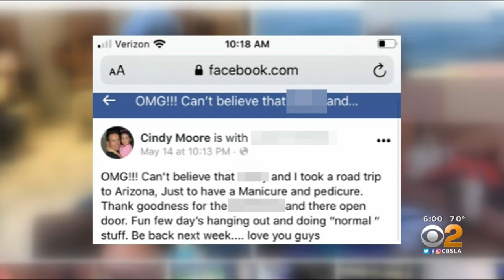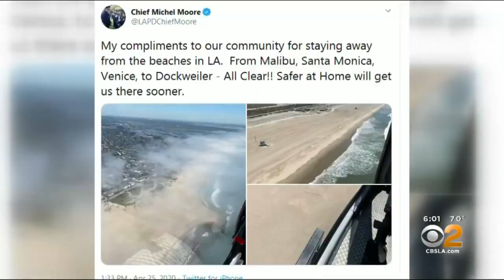LAPD Chief's Wife Takes Trip To Arizona To Visit Salon, Restaurants Despite Local Recommendation Aga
As health officials continued to urge people to stay at home and avoid unnecessary travel during the coronavirus pandemic, a Facebook post appeared to show the wife of Los Angeles police Chief Michel Moore vacationing in Arizona.